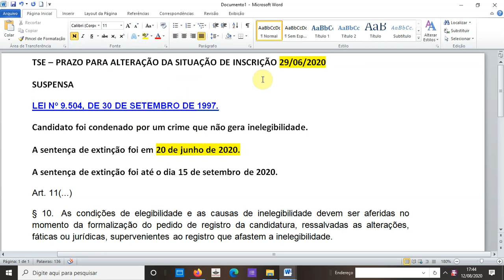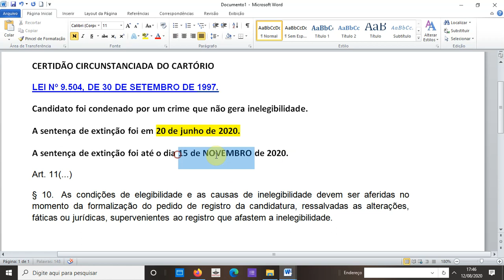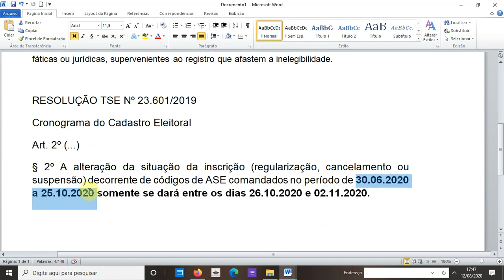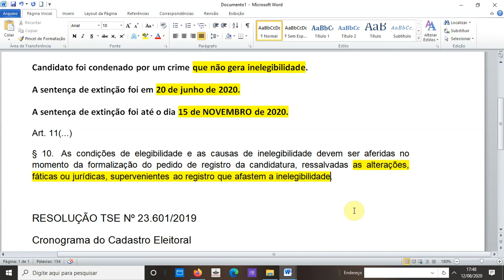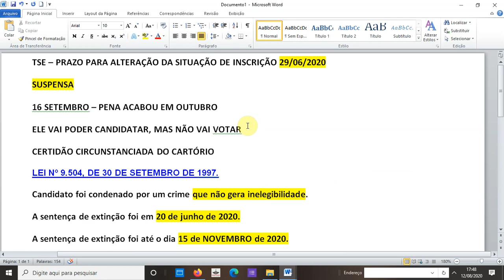Posso ser candidato mesmo com título suspenso? Existe uma exceção, confira!!